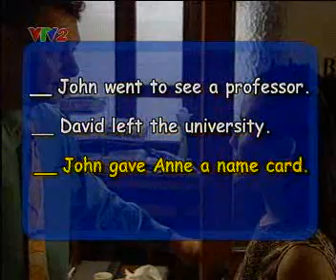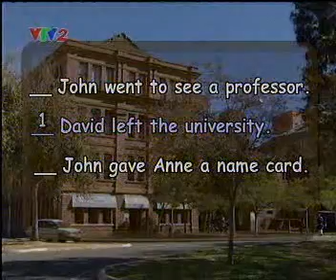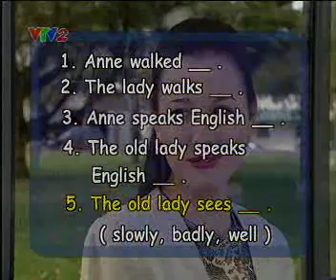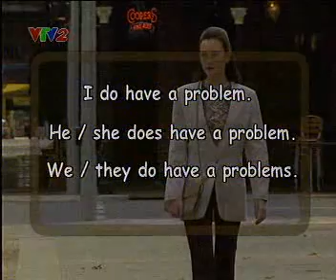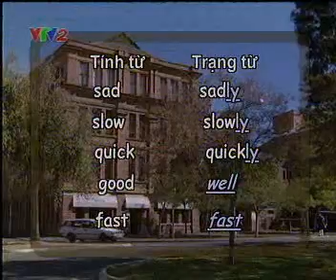Tieng anh giao tiep Communication English VTV2 20